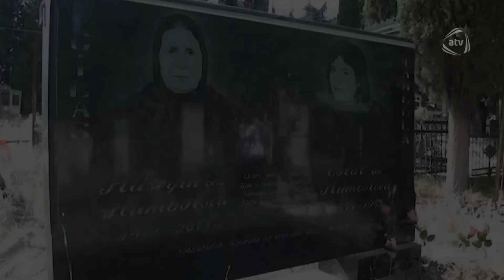Şəbnəm Tovuzlunun atası düz 21 ildən sonra tapılıb (Zaurla GÜNAYdın)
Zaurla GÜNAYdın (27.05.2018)